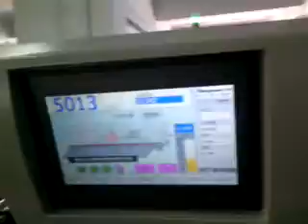Performance Series - Automatic Die Cutting with Stripping MHK 1050CE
Duplex Job with 4 Side Stripping Running @5000sph speed

Robus India Industries Pvt Ltd